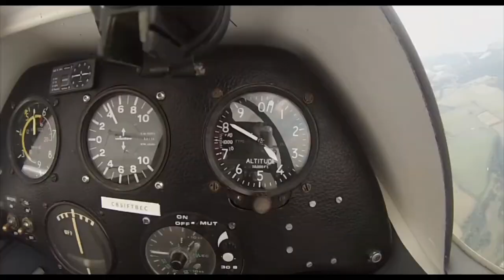Cotswold Gliding Club - 2022